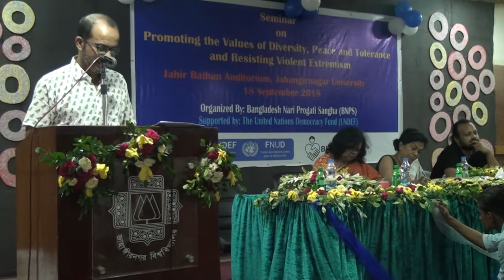Professor Shadin Sen's Speech on PVE in Jahangirnagar University (part 1)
Professor Shadin Sen is giving speech on countering religious extremism in Bangladesh. This program is organized by BNPS.